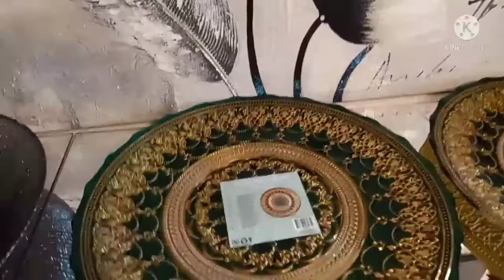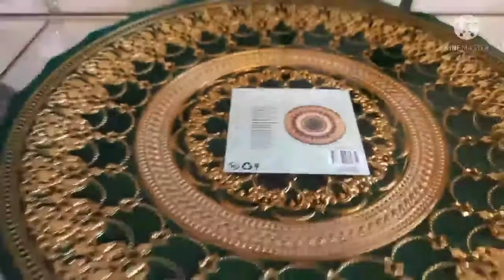action Mes derniers achats مشترياتي من اكسيون @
Haul action, Mes derniers achats, Action, Haul, Bon plan, Bon plans, Les achats, Achat, Magasin, Soldes, Shopping, Retour, Makeup action